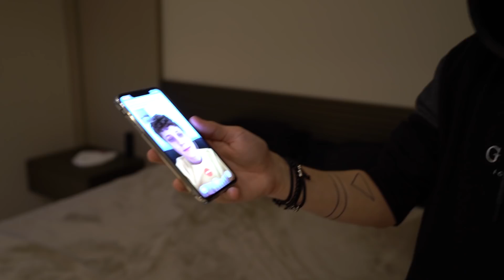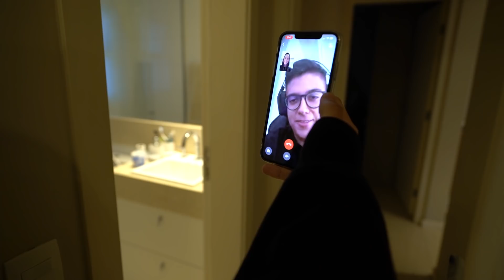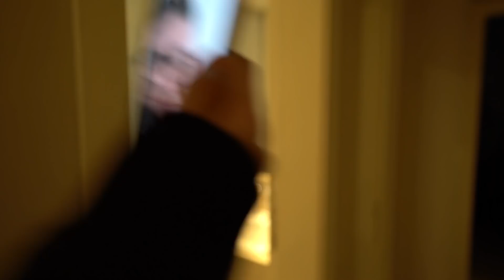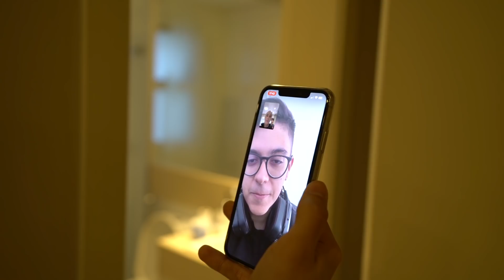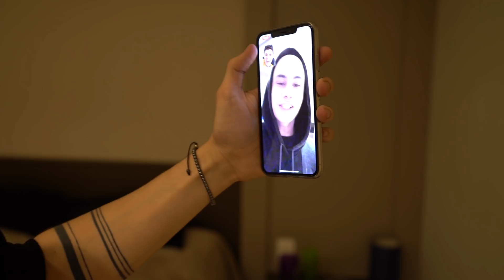EU FIQUEI CARECA... 😱